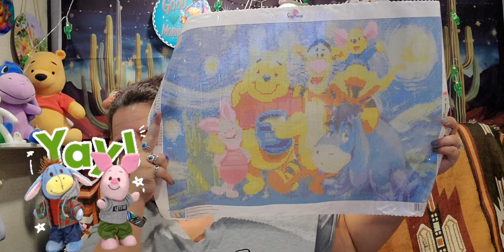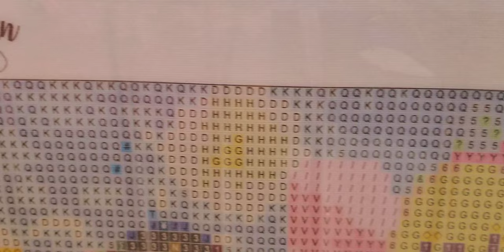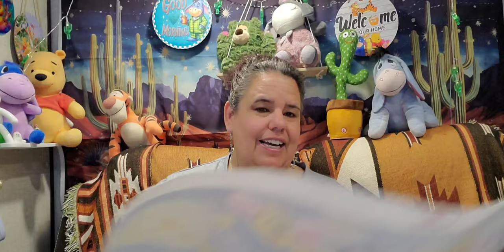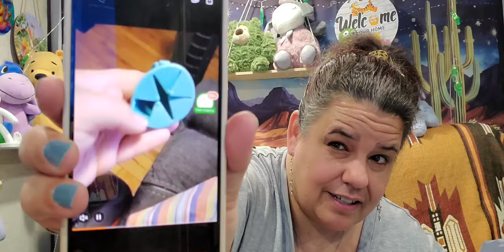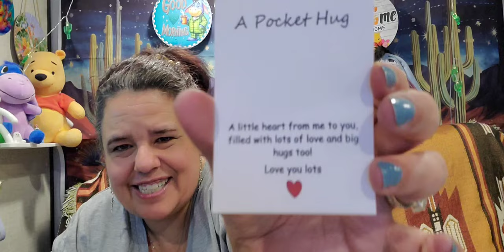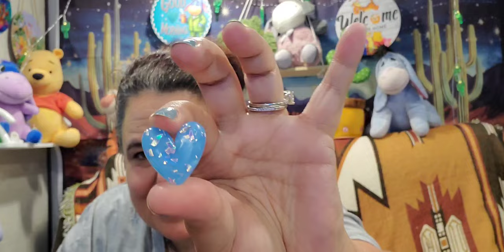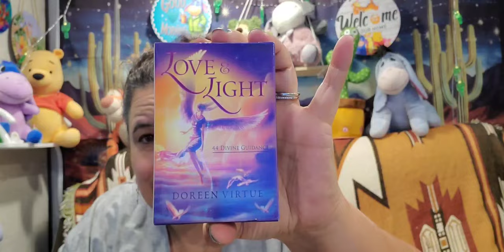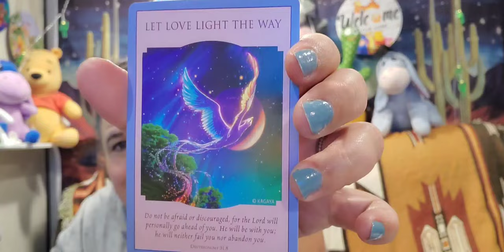Simply Friendly; A Mystery Swap with the Great Talia: Southern Simple @taliaquinn7909#temufinds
Several Forms Accepted (Credit/Debit), Affirm, etc. Secure Payments Always

Hi, I am Star. Who doesn't love a mystery? Today, we look at a package from the Great Talia @taliaquinn7909. She and I sent each other packages of unknown content purchased from temu All was a great mystery I Love Them!

Fan Mail: Letters           Parcels
Star's Enchantments    201 W Spruce St, #223

 +++  MY BESTIES +++   Honoring my online Family with a Cup of Joe, Soda, or Water!                       (If you already haven't, please go check out each of these channels, comment, and subscribe if you wish)

All was a great mystery!